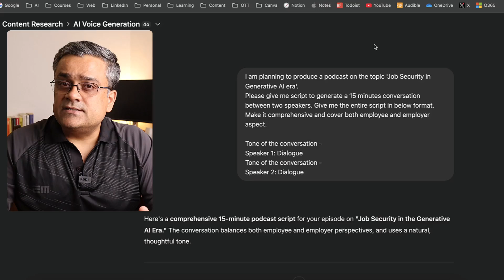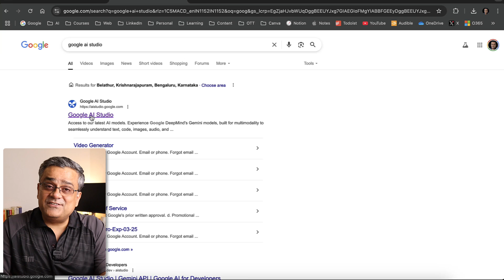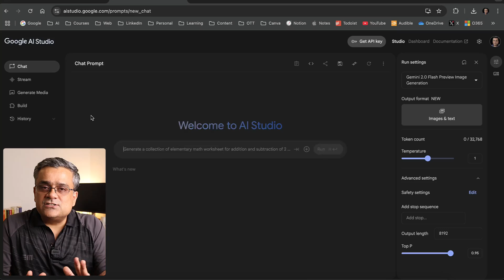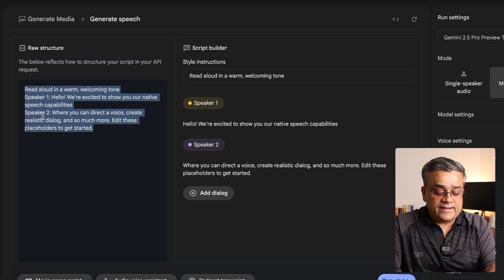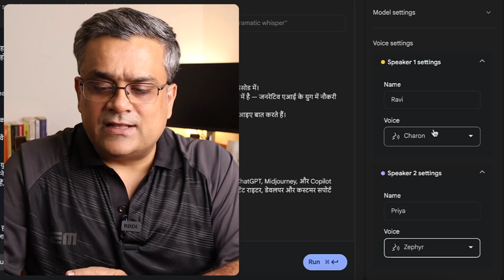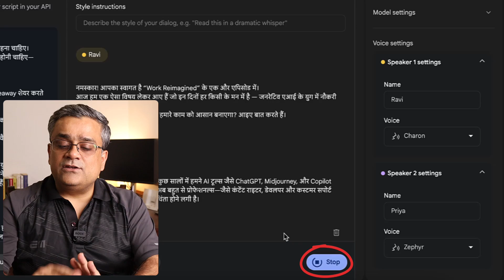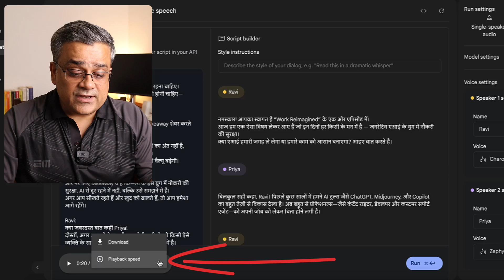Generate AI Voices with Gemini 2.5 (Any Language)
☎️ If you want to talk to me directly, download Fancall and book a slot

Discover the fastest way to generate AI voices with the power of Gemini 2.5! In this video, you'll learn a simple and efficient method to create high-quality AI voices using this cutting-edge language model.

You'll learn:
- How to leverage Gemini 2.5's capabilities for AI voice generation.
- Simple prompts and techniques to get the best results.
- How to customize and refine your AI voice creations.

Save time and effort with this revolutionary approach to AI voice generation. Watch now and experience the power of Gemini 2.5!

MY STUDIO SETUP:
📷 Main Camera
🎥 Camera Tripod
🎙️ Primary Microphone
🎙️ Backup Microphone
🎥 Video Light Stand

👨🏻‍💻 WHO AM I:
I'm Sandip, exploring the power of Generative AI to transform everyday workflows and enhance lives. Join me as we unlock potential with AI: Learn, Apply, Thrive!